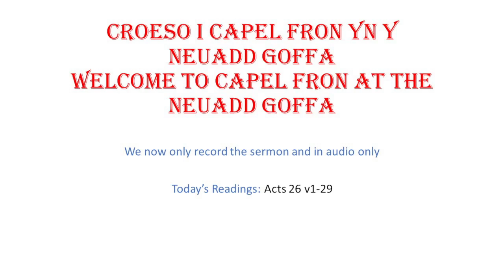Sunday morning sermon 23.7.23